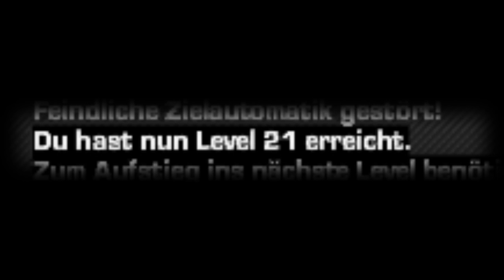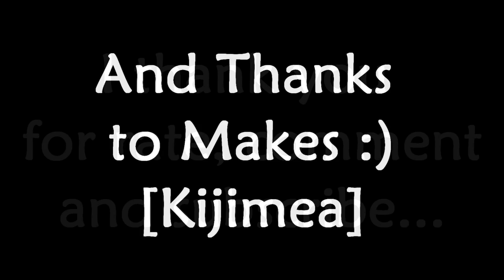DarkOrbit: COMEBACK+ LVL 21+ 2YEARS BamTime [Beschreibung lesen...] skillet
Thanks for 10.000 Views///Thanks for 20.000 Views///Thanks for 30.000 Views
Only German :-(
Hallo,

ja ich bin zurück auf DE3 (Back on German 3) darum direkt mal ein Video ;-)

Wir haben auch schnell mal lvl 21 gemacht ;-) Wir? Monboy und Ich...

Ja und seit dem 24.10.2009 gibt es mich nun auf DE3 bzw. im Orbit darum ist es auch ein 2 Jahres special ;-)

Mfg
BamTime